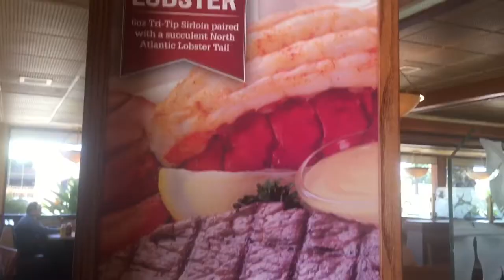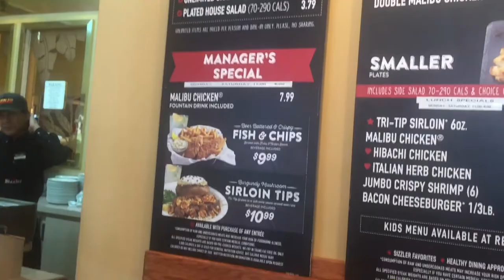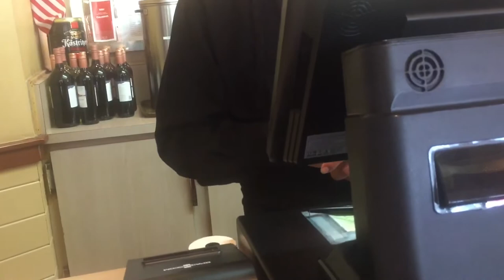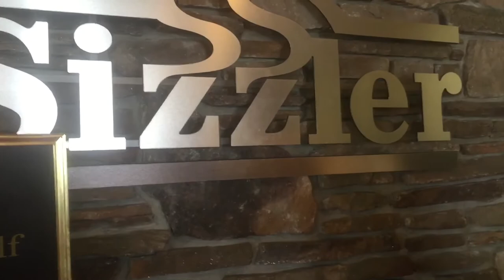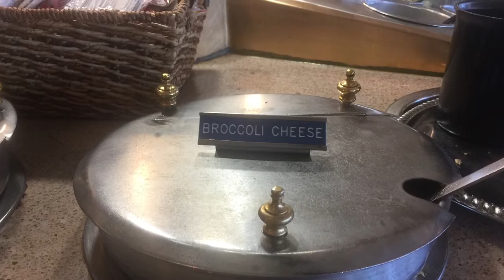Sizzler Steak and Lobster and Salad Bar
Sizzler is famous for their Steak and Lobster, Salad Bar and Clam Chowder soup.
If you love steak and lobster and All you can eat Salad bar head over to Sizzler!
to view my previous and latest videos and click on the bell for notifications on new videos.